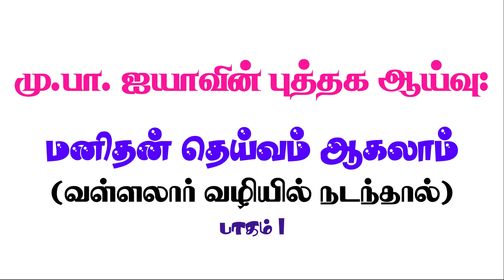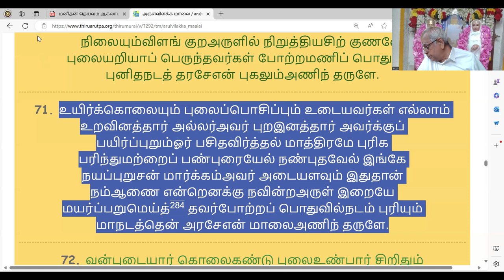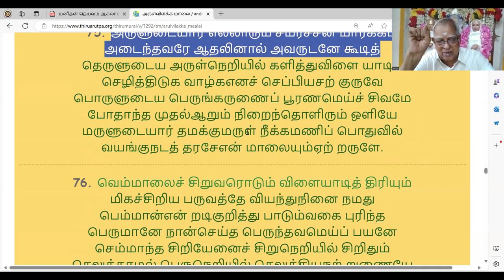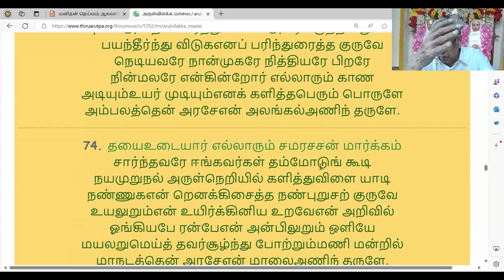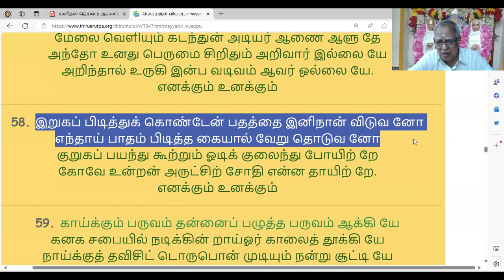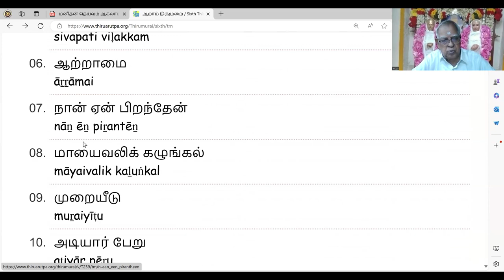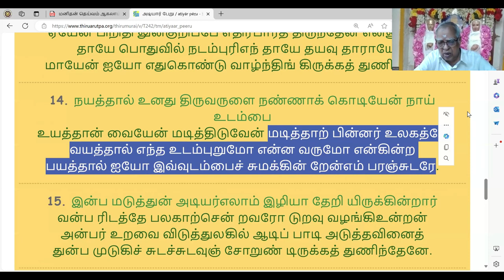உரைநடை ஆராய்ச்சி (பாகம் 15): மனிதன் தெய்வம் ஆகலாம் மு.பா. ஐயாவின் புத்தக ஆய்வு (பகுதி 2)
திரு அருட்பா எனும் ஆழ் கடலில் மூழ்கி எடுத்த முத்துக்கள்.

இந்த தொடரில் மனிதன் தெய்வம் ஆகலாம் (வள்ளலார் வழியில் நடந்தால்) மு. பா. ஐயாவின் புத்தகம் ஆய்வு செய்யப்பட்டது. இதில் அந்த புத்தகத்தின் முன்னுரை ஆய்வு செய்யப்பட்டது. கண்டு பயன் பெறுங்கள்.